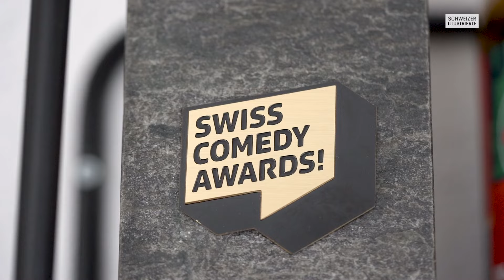Hausbesuch beim Komiker: So wohnt Eric Lüthi in Winterthur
Wenn sich Eric Lüthi die berühmte «Bresha-Perücke» aufsetzt, feiern ihn seine Follower auf Tiktok. Diese Figur entstand auf dem Sofa in seiner WG-Wohnung in Winterthur. Der Schweizer Illustrierten öffnet er die Tür zu seinem kleinen Reich.